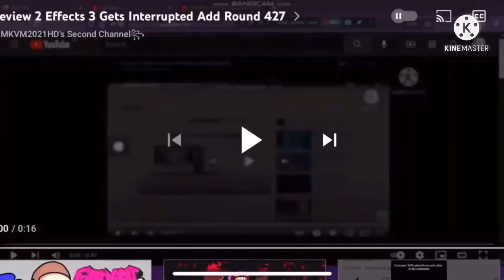Preview 2 Effects 3 Gets Interrupted Add Round 435